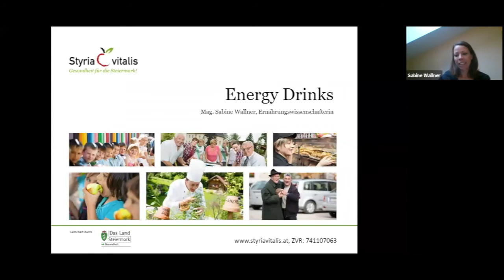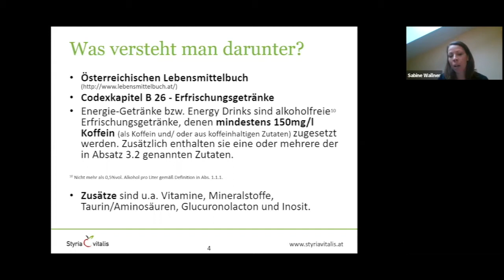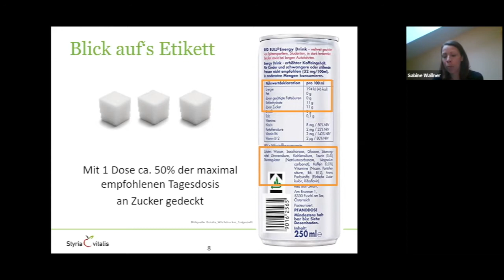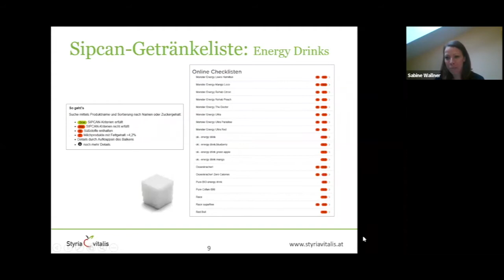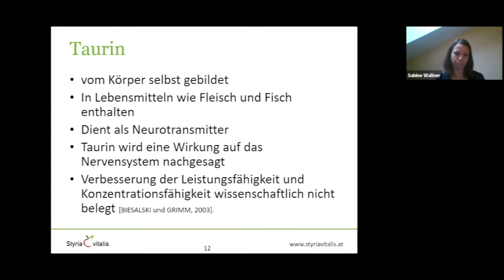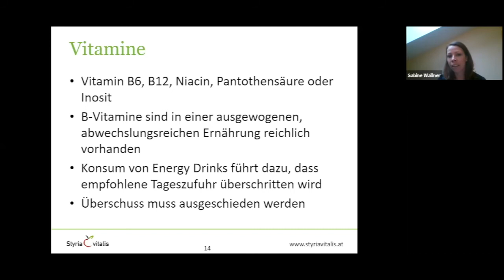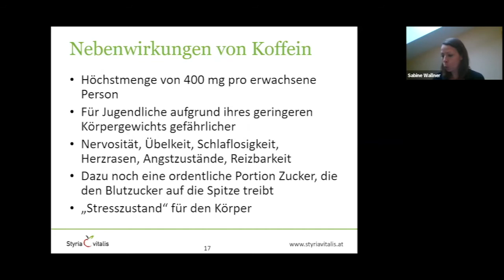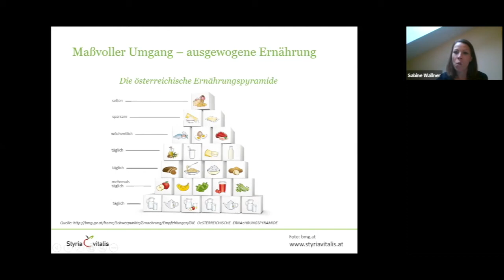LOGO-Weiterbildung: Energy Drinks unter der Lupe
Energy Drinks sind mittlerweile ein fixer Bestandteil der Jugend-Generation und sind mehr als ein reiner Durstlöscher. Ob bei Konzerten, Veranstaltungen oder Sport-Events – Energy Drinks sind präsenter denn je und auch in den Supermarkt-Regalen findet man eine bunte Auswahl. Doch was steckt eigentlich in den Dosen? Sind sie gefährlich für die Gesundheit junger Menschen? Und wie umgehen in der außerschulischen Jugendarbeit? Die heutige LOGO-OKT-O-demie taucht in die Welt der Energy-Drinks ein und liefert Informationen rund um Inhaltsstoffe und Auswirkungen.